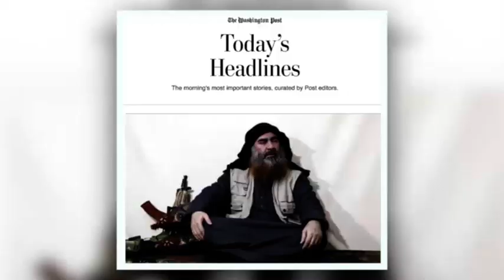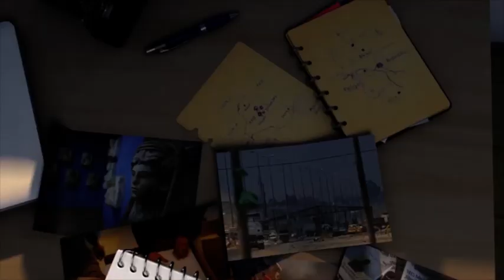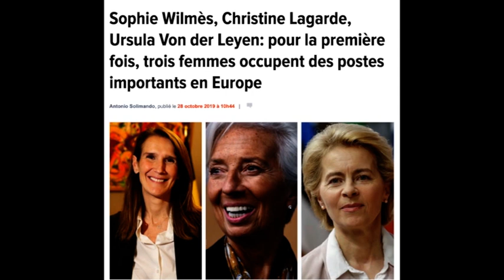دکه دوشنبه ۶ آبان